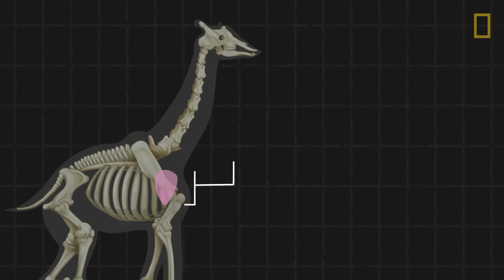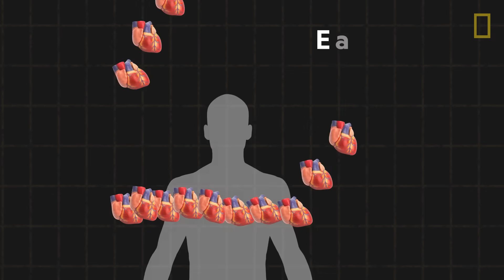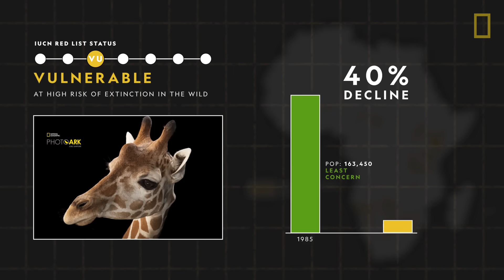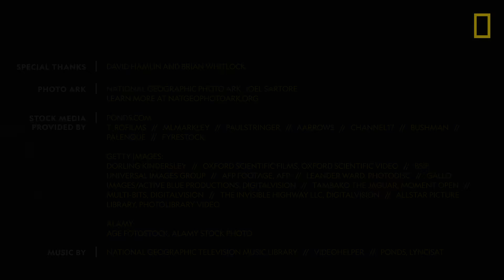Giraffes 101 | Nat Geo Wild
How fast do baby giraffes grow? How many vertebrae are in that long neck? A truly unique species, giraffes are found only in sub-Saharan Africa and can reach unbelievable heights. Learn surprising giraffe facts, such as why they need such enormous hearts and how they get by on less than thirty minutes of sleep each day.

About National Geographic Animals:
National Geographic Animals brings you closer to the wild than ever before. Take a journey through the animal kingdom to discover fierce predators, surprising behaviors, adorable babies, and more through our fascinating wildlife documentaries, series, and specials.